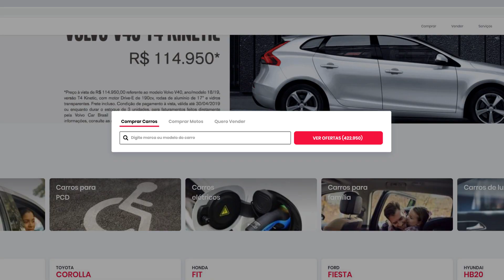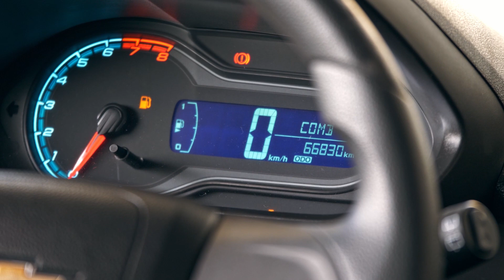Chevrolet Onix LT 2013: AVALIAÇÃO COMPLETA do Chevrolet Onix LT 2013 em DETALHES | Guia de Usados 14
Veja nesse vídeo Chevrolet Onix LT 2013 | Guia de Usados #14

Chevrolet Onix LT 2013 | Guia de Usados #14

Este é o Guia de Usados, quadro da Webmotors que traz um panorama sobre o carro seminovo ou usado que você está a fim de comprar. Neste episódio, saiba mais sobre o Chevrolet Onix 1.0 LT 2013. Aperte o play!

-- Prefere um Toro novinho? Também temos!

CESTA DE PEÇAS DO ONIX 2013

Amortecedores dianteiros – R$ 922,02
Pastilhas de freio dianteiros – R$ 255,14
Farol esquerdo – R$ 932,03
Para-choque dianteiro – R$ 1.718,22
Retrovisor esquerdo – R$ 655,08
Fonte: SUIV

-- Perfil do Segurado WM1: Homem, Casado, 45 Anos, Residente em Apartamento na Zona Sul de São Paulo (SP) com vaga na garagem do trabalho e de casa.